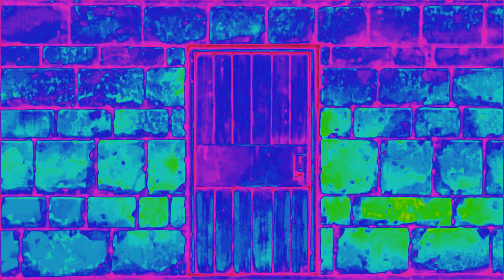Copy of Epic Narto amv Right Here Right now